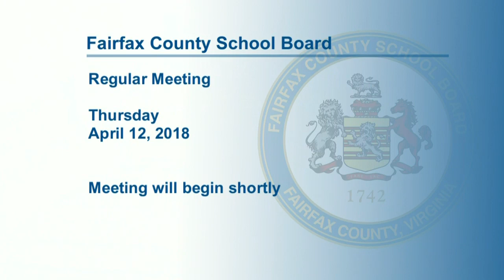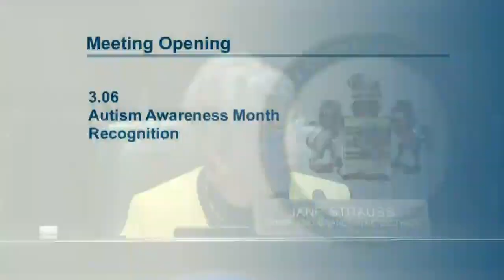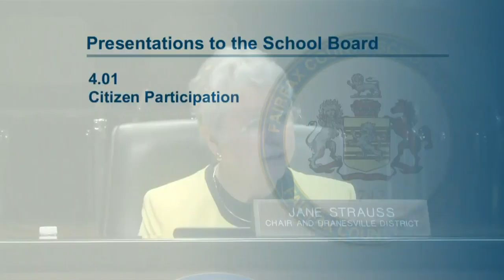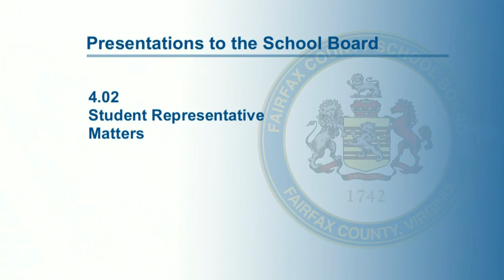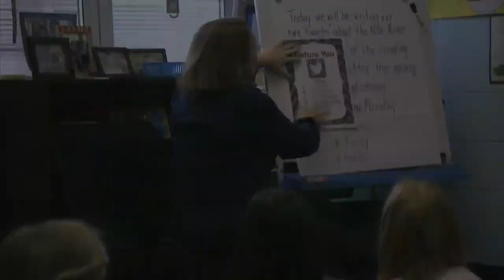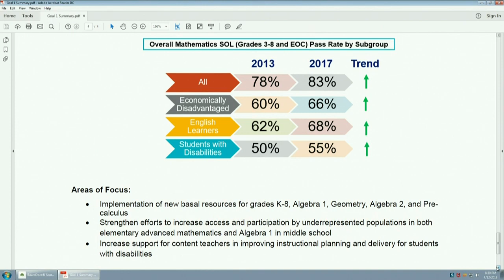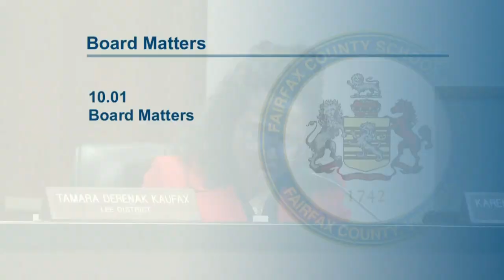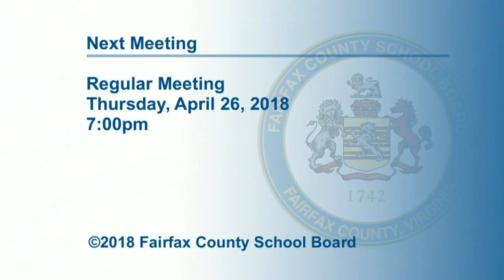FCPS School Board Meeting - April 12, 2018